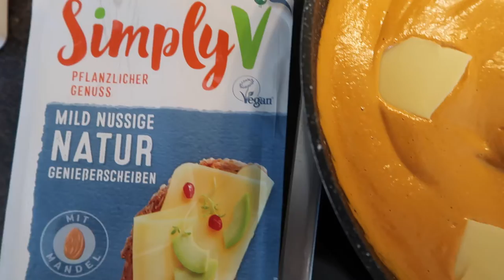4 EINFACHE und SCHNELLE REZEPTE - VEGAN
Heute gibt es 4 schnelle und einfache Rezepte zum nachmachen 😇
Die Rezepte sind alle vegan und gehören zu unseren liebsten Rezepten, wenn es schnell gehen muss.

Lisa und Gino 🕊